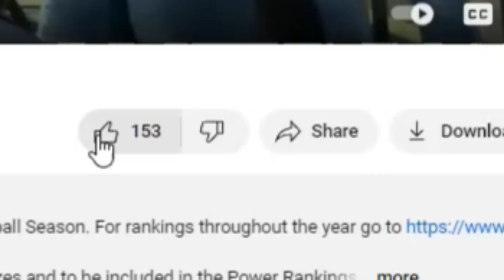Top 10 Best Heavyweight Boxers 2024 Rankings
Ranking the Top 10 Best Heavyweight Boxers of 2024 so far.

To get involved in THESE Pound for Pound Boxing FanRankings, to be included in the Power Rankings, the next video, and be eligible for a prize go and click "User Rankings"

Timestamps:
00:00:00 Intro
00:00:22 Martin Bakole
00:00:45 Efe Ajagba
00:01:05 Filip Hrgović
00:01:23 John Fury Headbutt
00:01:53 Agit Kabaye
00:02:14 Daniel Dubois
00:02:38 Zhilei Zhang
00:03:01 Joseph Parker
00:03:27 Don't be like Canelo Alvarez
00:03:41 Anthony Joshua
00:04:18 Tyson Fury
00:04:55 Oleksandr Usyk